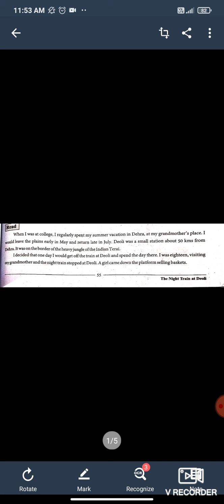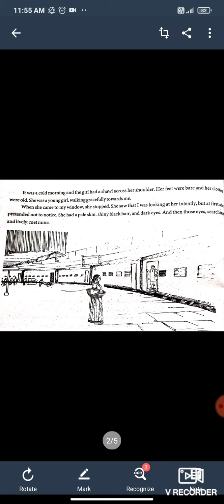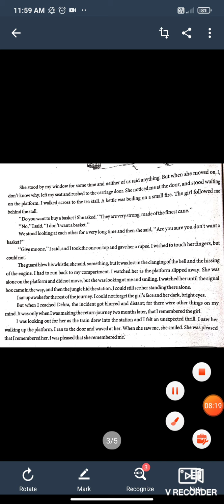Std 9 Sub English Unit 6 Part 1